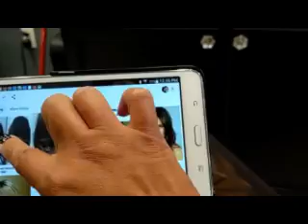My HUSBAND CUT AND COLOR MY HAIR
Babybliss Hair Dryer
Babybliss Curling iron

A Filipina who came in the US 20 years ago...Met my husband, and together we walk this journey of married life.  We fish, we cook, we travel, we fix, paint and make it fun!  We wanted to share our life journey with you.